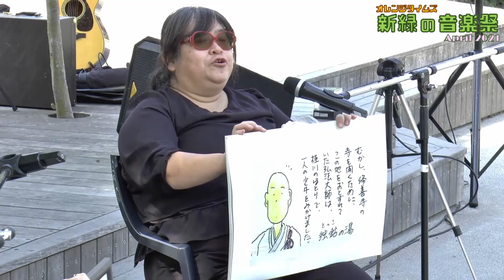【修善寺】Orange Times 新緑の音楽祭【April 2021】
2021年4月25日(日)、静岡県伊豆市の修善寺温泉独鈷の湯公園リバーサイドテラスにて「Orange Times 新緑の音楽祭」が開催されました。
この音楽祭は、児童相談所虐待対応ダイヤル啓発運動の一環として行われたそうです。

開催までは紆余曲折があったそうですが、修善寺の温泉街にこだます歌声に、撮影している当方も、相応に楽しむことができました。
この動画では、そのような「Orange Times 新緑の音楽祭」について、お伝えいたします。

※一部の字幕やタイトル等で、アーティスト様の敬称を省略している箇所がございますが、ご理解のほど宜しくお願いいたします。

この動画のタイムテーブル（概略）
 0:16 ～ 序
 0:51 ～ 竹林の小径へ
 1:22 ～ そろそろ時間なので
 2:28 ～ 準備とリハーサル
 3:21 ～ 初めのゴスペルコーラス
 8:24 ～ この日のための即席ユニット
10:45 ～ 歌の和みとパフォーマンス
11:45 ～ 若きシンガーソングライター 武蔵※
14:35 ～ シンガーソングライター ai※
18:10 ～ トークセッション
19:03 ～ ボーズ・サイモン＆ラビットハウス
22:37 ～ 二人バンド CRESC.※
26:32 ～ ゴスペルコーラス 再び
27:34 ～ 結び
（※については、別途動画を制作予定）

  すがあき
  武蔵
  ai
  Kei-Max
  ボーズ・サイモン
  ラビットハウス
  CRESC.
  オレンジタイムズクワイア
以上、敬称略

武蔵さんについて
  中学3年生（2021年07月現在）のシンガーソングライター

シンガーソングライター aiさん（小文字表記です。念のため）について
  2児の子育てをしながら、日々感じたことや、思い描いた空想の物語を歌にするシンガーソングライター

CRESC.（クレシェ）について

  繊細かつハードなギターのGUCCIさんと「クリスタルハイトーンボイス」を引っ提げたヴォーカル兼キーボードのFUMIさんによる、静岡県を拠点に活動する音楽ユニット（しばし、二人バンドと称されることも）
  CRESC.(クレシェ)とは、音楽用語のクレッシェンド（だんだん大きく）からイメージしたとのこと。

児童相談所虐待対応ダイヤル
  厚生労働省(児童相談所虐待対応ダイヤル「189」について)

子ども虐待防止オレンジリボン運動(認定特定非営利活動法人　児童虐待防止全国ネットワーク)
カフェ&ライブスペース オレンジタイムズ
  〒410-2416 静岡県伊豆市修善寺955-1 平和堂ビル 2F